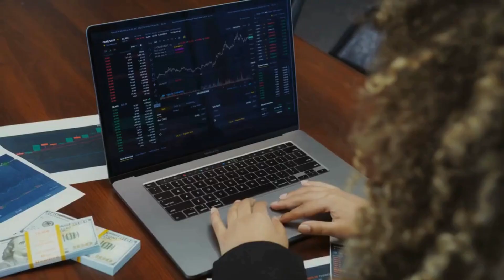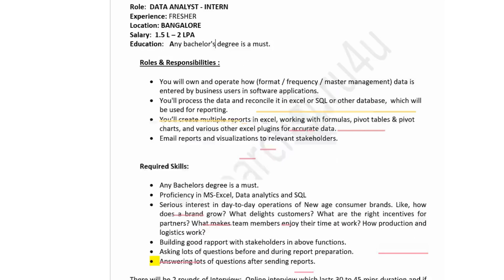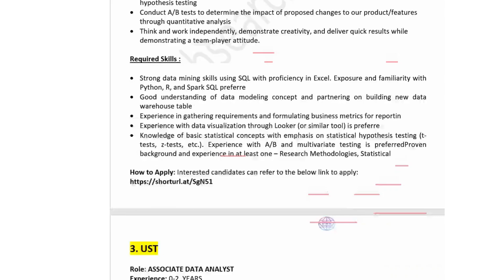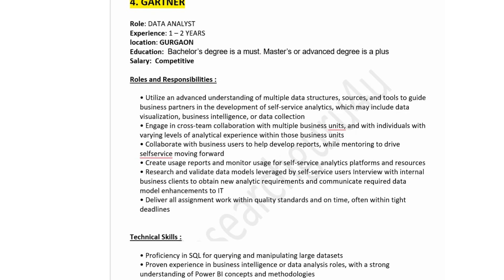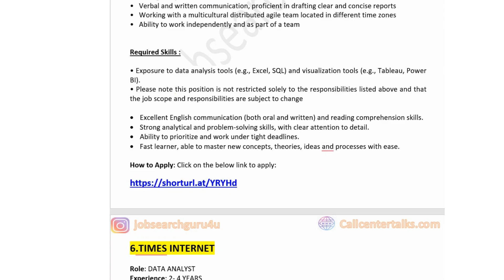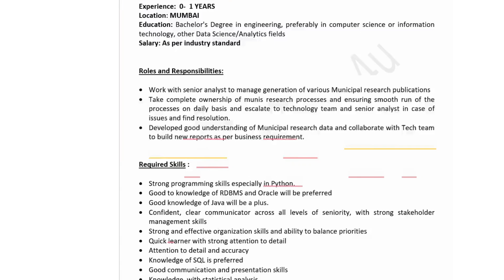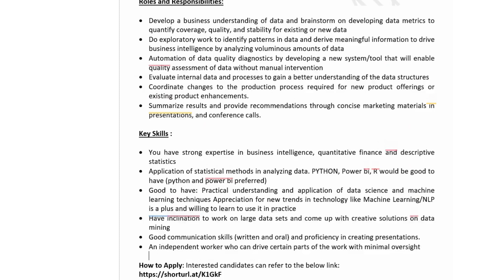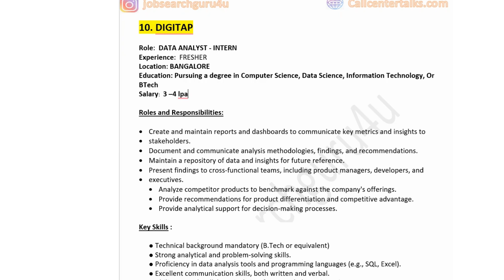Data Analyst Jobs for Freshers in 2024 | Data Analyst Jobs in India | Data Analytics Jobs in India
Data Analyst Jobs for Freshers in 2024 | Data Analyst Jobs in India | Data Analytics Job Salary

If jobs are helpful, please .

Data anlayst jobs
Data anlayst jobs in dubai
Data analyst jobs for freshers in 2024
Data anlayst jobs in India
Data analyst jobs in 2024
Data anlayst jobs in India for freshers
Data analyst career in india
Data anlayst career growth in india
Data analyst jobs for freshers 2024
how to get a data analyst job as a fresher
most important skills required to become a data analyst
important skills to become a data analyst expert
data analytics course
how to make data analyst resume for fresher
career change to data analyst
data analyst jobs for fresher
data analytics
is data analyst dead career
how to start career as a data analyst
is data analyst a good career
Hackerrank jobs hyderabad for freshers 2024
Hackerrank jobs work from home in telugu
Hackerrank jobs work from home in india
google career certificates data analyst
btech 2024 pass out data anayst jobs
what's the better career data analyst or data scientist
jobsearchguru4u
LearnWidGiggs
Learn with Loeksh Lalwani